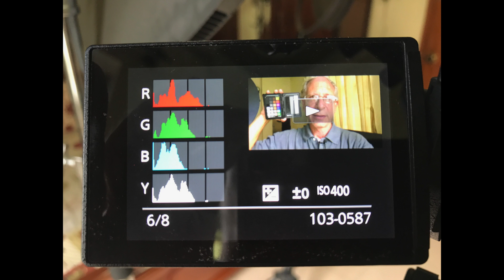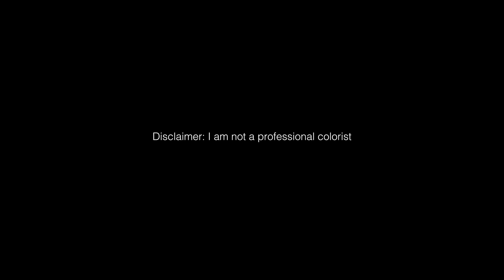How ETTR Affects Skin Tones, Dynamic Range and Noise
Camera: Lumix G85
Lens: Leica 12mm f/1.4
Settings: ISO 400, Cinelike D, Sharpening -3, NR -5
What appears as noise in the original clips manifests itself as macroblocking from YT compression, one of the ugliest artifacts, and which can be mitigated with proper exposure.